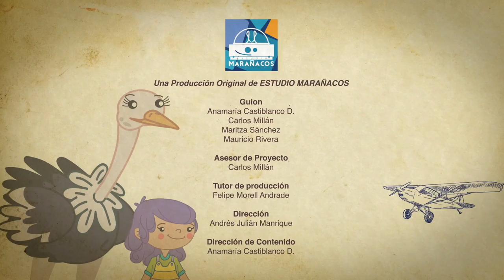JUANI & GATÓN Capítulo 3: El huevo más grande.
Serie animada creada por Estudio Marañacos S.A.S. basada en las aventuras de una niña y su cojín/gato mágico descubriendo el mundo que los rodea. Capítulo 3: El huevo más grande.